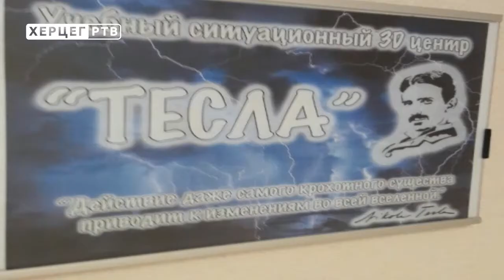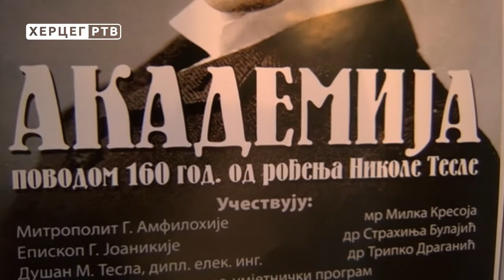Naš gost: Radmila Tonković (17.03.2018.)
Gost je na prostoru Hercegovine uvijek bio poštovan i dočekan. „Naš gost“ je emisija koja s uvažavanjem u goste poziva pametare, koji svakog petka u 20 časova, imaju šta da kažu i od kojih, i uz koje učimo kako baštiniti ljudsku riječ, koja je oduvijek mjera ljudskog postojanja. U novom izdanju emisije "Naš gost" koju uređuje i vodi Zoran Grgurević gost je bila prof. Radmila Tonković, koja je diplomirala filosofiju na Lomonosovu kao jedna od najboljih studenata, provela je dvadeset godina radeći među četiri stotine pripadnika Ratnog vojnog vazduhoplovstva Srbije. Knjigom "Nebeske heroine sveta" sa 2 000 biografija žena pilota stekla je laskavo zvanje svjetske enciklopedije, kojom je ova knjiga proglašena.